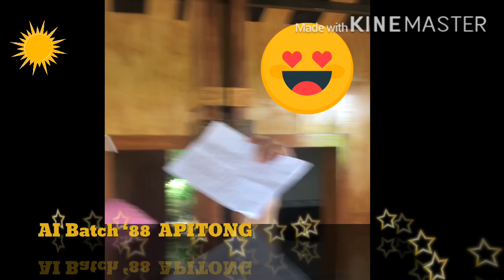Ai batch 88 Apitong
First reunion 2019 after 32 years